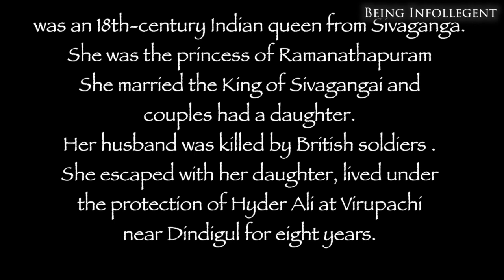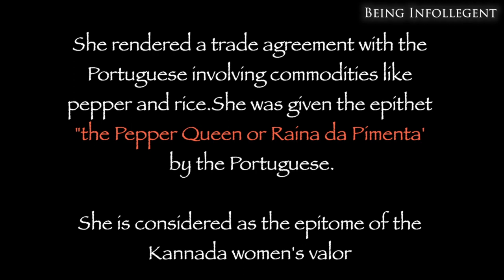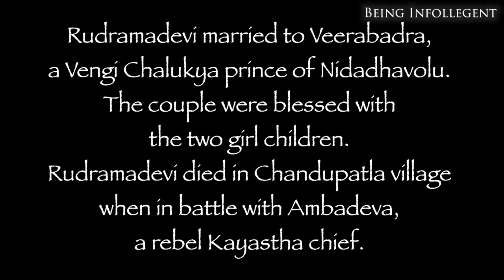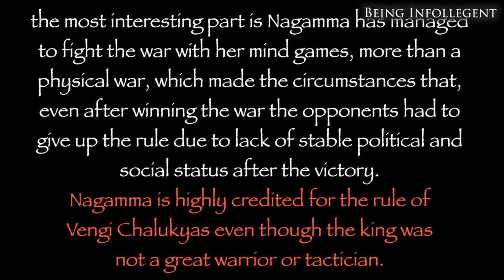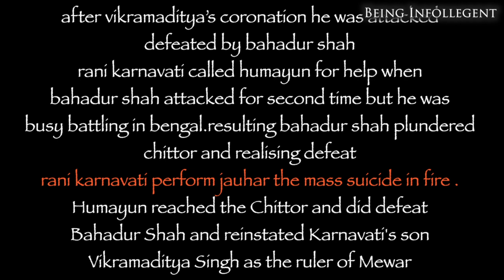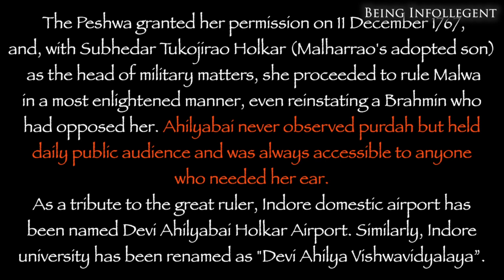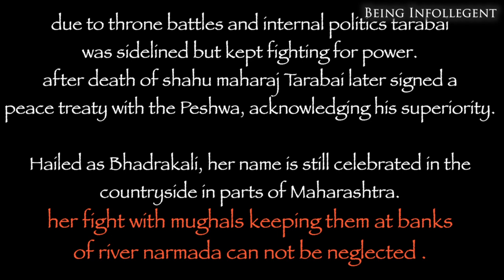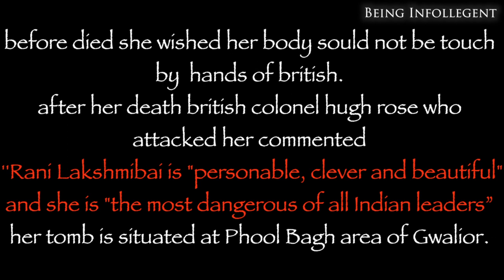10 FEARLESS INDIAN QUEENS WHO FAUGHT TILL DEATH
india was country of kings and queens
many are forgotten and lost into ashes
very few has marked their name in book
of history
this video dedicated to to indian queens who
fought for their people and kingdom
against invaders till death but
NEVER GAVE UP THEIR PRIDE